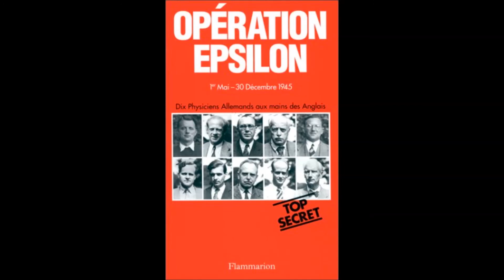Menace nucléaire 2-5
Émission de la RTS du 04 janvier 2011. Cet endroit est le dernier où vous entendrez les épisodes de "La menace nucléaire".

Épisode intitulé :

Cible précise, destination incertaine.